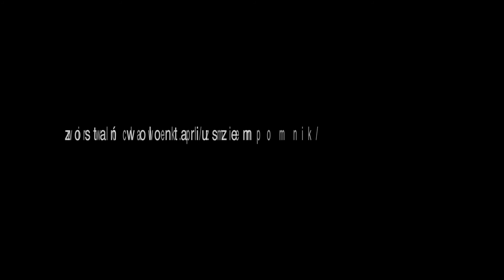ZmieńPomnik – spot promujący zbiórkę środków na nowy pomnik na Placu Wolności we Włocławku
Z okazji setnej rocznicy odzyskania przez Polskę niepodległości Włocławski Instytut Rozwoju rozpoczyna zbiórkę środków na budowę nowego pomnika Żołnierza Polskiego na Placu Wolności we Włocławku.

Tym spotem chcemy zachęcić każdego do rejestracji jako wolontariusz przy zbiórce pieniędzy.

W spocie wystąpili:
Dominik Cieślikiewicz
Amelia Markowska
Kacper Marciniak
Bartek Konopka

Zdjęcia: Karolina Pawłowska

Współpraca: Jan Frydrychowski